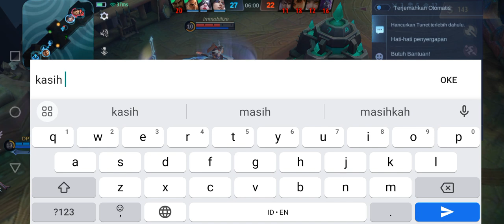Zilong anaknya sapri